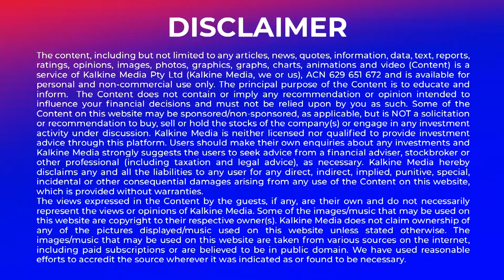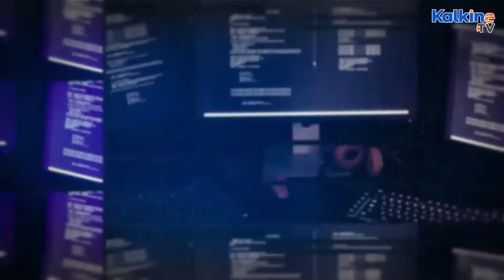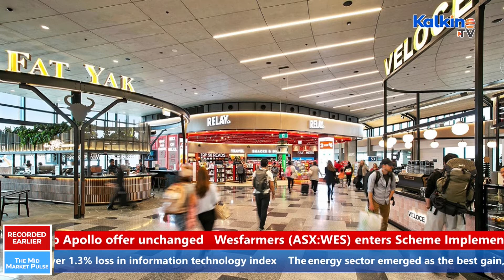Why are ASX stocks trading lower at Midday?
The ASX 200 opened lower today and dropped 0.2% by lunchtime. The top performers on the ASX pack were Polynovo, Clinuvel Pharma, Domain Holdings, St Barbara, Qantas Airways, Flight Centre Travel Group, and others. To know more about Australian share market update, watch our LIVE show ‘The Mid Market Pulse’ on Kalkine TV.